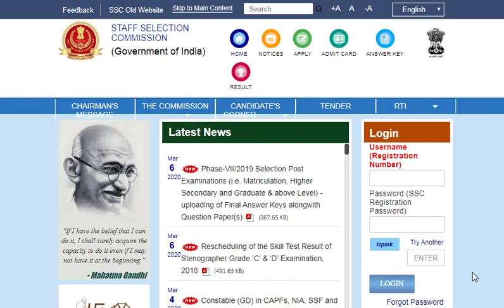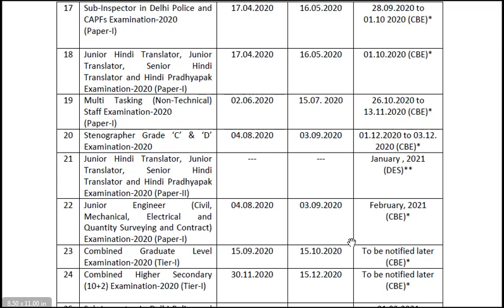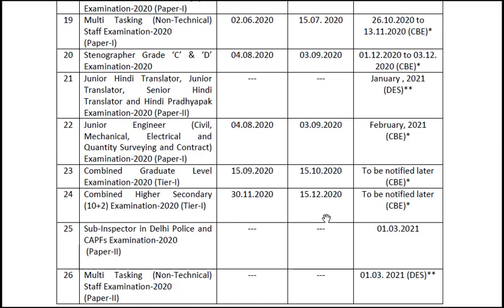SSC | Examination Calendar 2020-2021 Updated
SSC Exam Calendar 2020-21 Updated: Check the Exam dates for SSC CGL, CHSL, MTS, JHT, Selection Posts Phase-8, Steno, GD Constable, and CPO Online Application & Exam Dates. Staff Selection Commission (SSC) released the Examination Calendar for the year 2020-21 on its official website - ssc.nic.in.
For New Job Notifications Follow Us on..

"PLUS POINT ACADEMY YouTube channel, provides new job information of PSC, UPSC,    SSC, BANKING , Private  and Gulf vacancies".